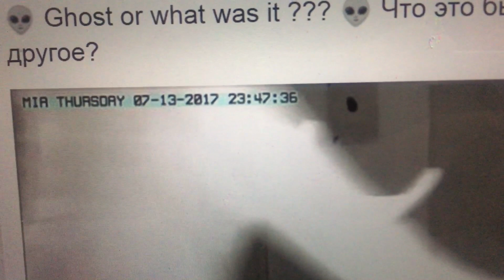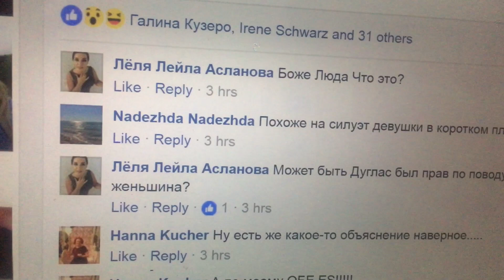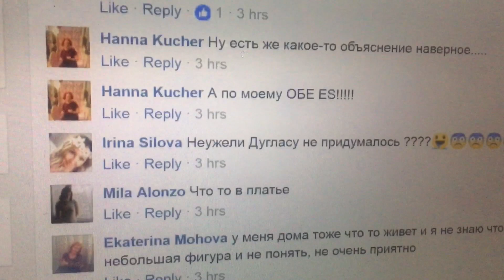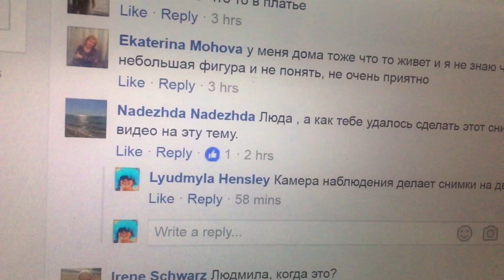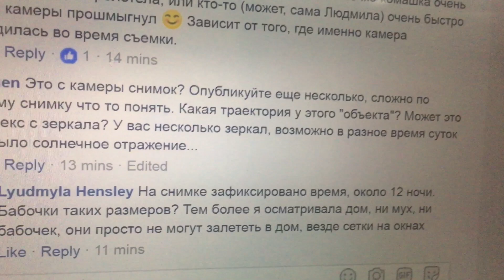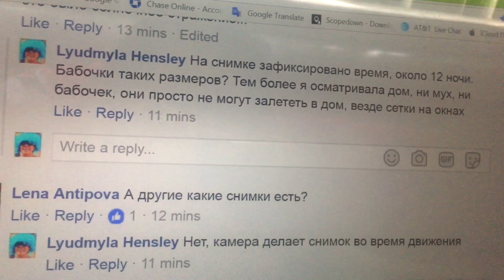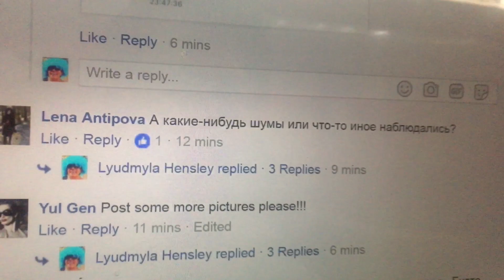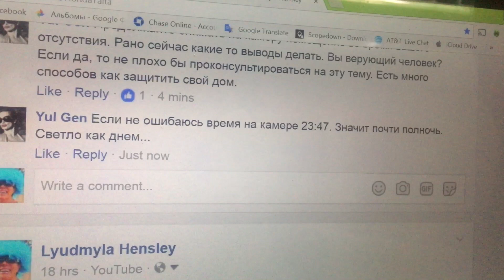🔴 ПРИВИДЕНИЕ? ... 🔴 что ЭТО было? Фото зафиксировало движение 15.07.2017